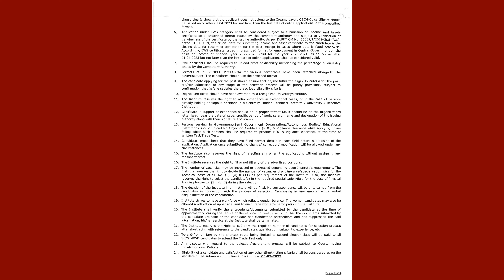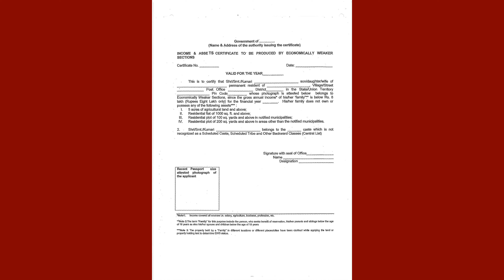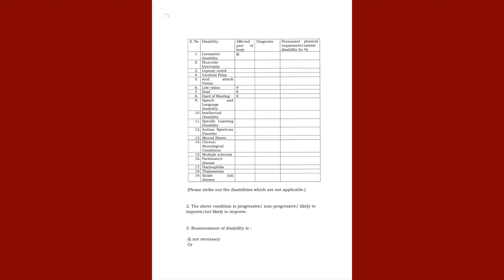Civil Engineer Recruitment 2023